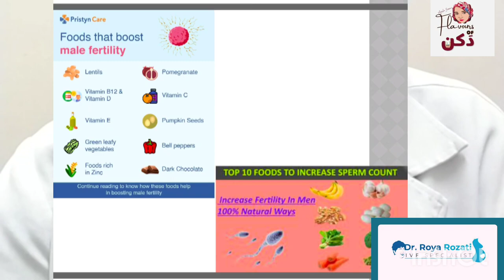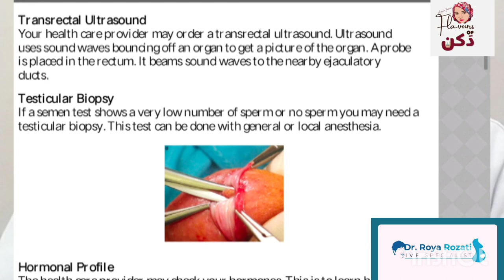DR ROYA ROZATI EXPLAINING ABOUT MALE INFERTILITY | CAUSES | SYMPTOMS | TREATMENTS |AWARENESS